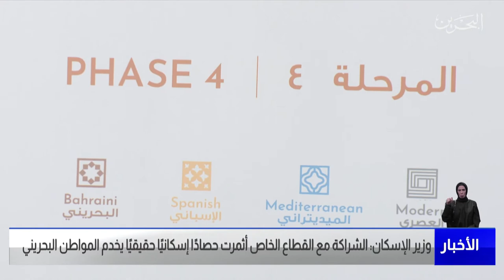البحرين مركز الأخبار :وزير الإسكان يزور مشروع ديرة العيون السكني 07-11-2021